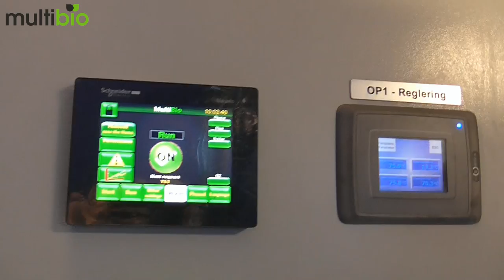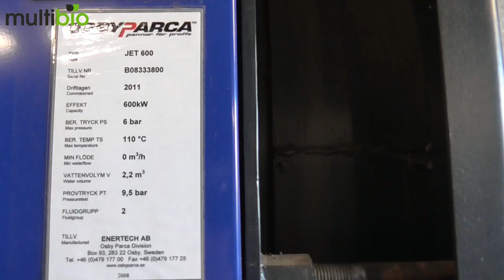Realizace MultiBio 600 ve švédském závodě Volvo Penta